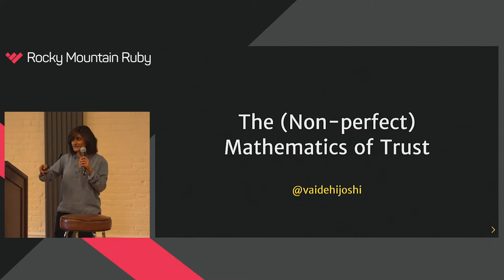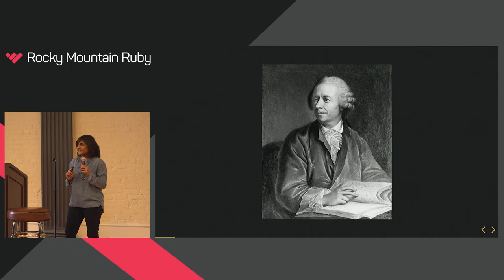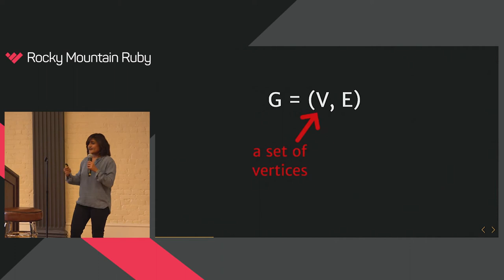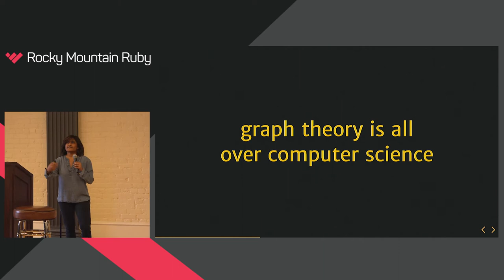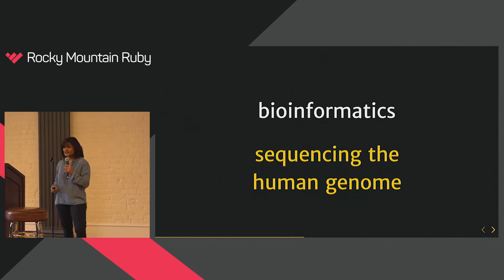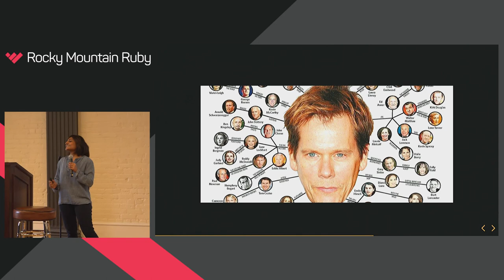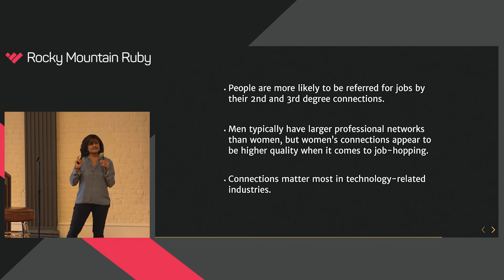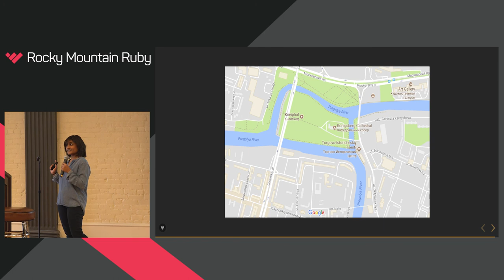Rocky Mountain Ruby 2017 - The (Non-Perfect) Mathematics of Trust by Vaidehi Joshi